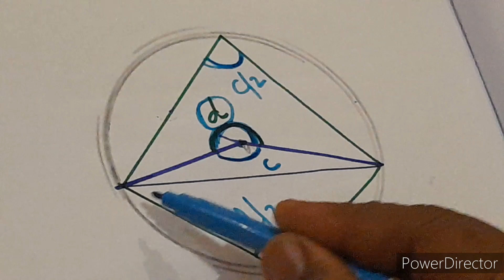@haitiptech..8686. Sslc 2024. March Chapter(2). Capsule (5). ഗണിതം.കേന്ദ്ര കോൺ..17 October 2023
sslc exam എഴുതുന്ന കുട്ടികൾക്ക് വളരെ ഉപയോഗ പ്രദമായ ഒരു trick ആണ് ഇതു. എല്ലാപേരും ഇതൊന്നു കൺട്ടുനോക്കുക.